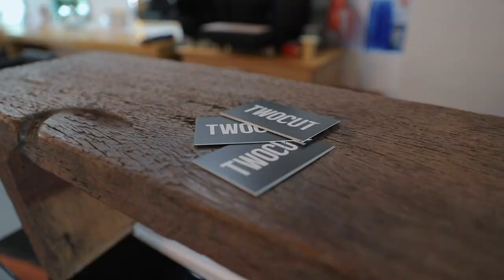Keratin Haarglättung beim Friseur ● Haare glätten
Hey Leute,
heute lasse ich mir mal meine Haare glätten :) Wie ihr wisst, habe ich ja sehr trockene und krause teilweise sogar schon lockige Haare. Und so lange ich noch so lange Haare auf dem Kopf habe, wollte mir meine Haare glätten und das nicht einfach nur zu Hause, sondern professionell beim Friseur.
Dazu bin ich zurück nach Stuttgart und zwar zu TwoCut um mir dort meine Haare glätten zu lassen. In dem heutigen Video nehme ich euch sozusagen "nur" mit zur professionellen Haarglättung.
Zu diesem Video wird noch eine Reaction kommen, in der ich euch sage, was genau gemacht wurde und wie mir das Haare glätten beim Friseur gefallen hat. Eins kann ich aber schon mal vorweg nehmen: Nachdem Haare glätten waren meine Haare so glatt, dass sie mir zu Berge stehen :D Haha!
Peace
DK

✘ Falls jemand auch mal Interesse an einer Haarglättung bei Two Cut hat, dann schaut hier vorbei: